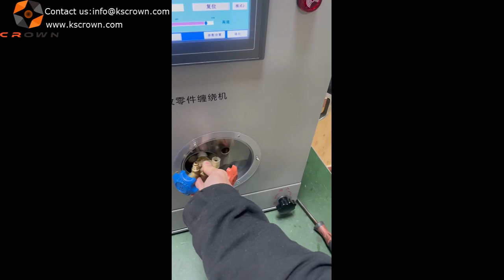Valve Teflon PTFE tape winding machine WL-1308 - Suzhou Crown